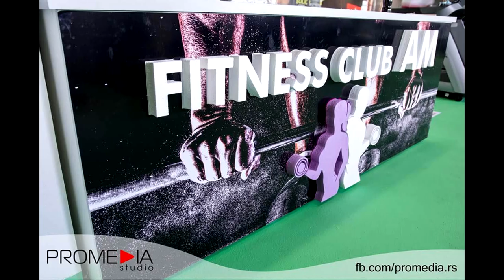Fitnes teretana Fubalskog kluba Modriča